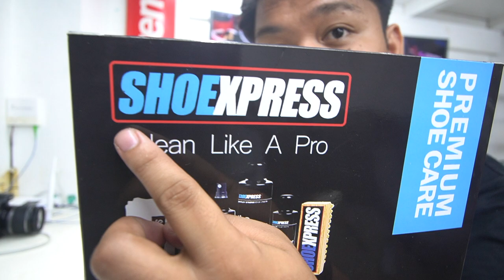HOW TO RESTORE YOUR SHOES [PUMA SUEDE]